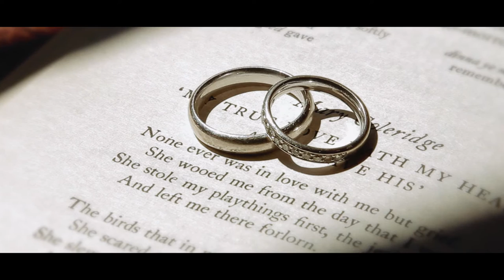Teaser Mariage Nadine & Nicolas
Teaser du mariage de Nadine & Nicolas